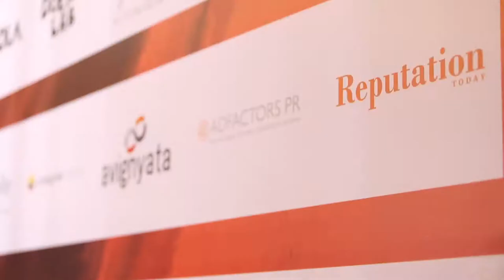The Knowledge Factory - Anuja Chauhan, Advertising Whiz & Writer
Ms. Chauhan feels that the young generation has changed a lot. They have access to information but they have shallow knowledge. A lot of  carrier hopping is taking place. As for the event she says that any place where people exchange ideas, a non judgemental space or a non-hysterical space is a good platform for learning.